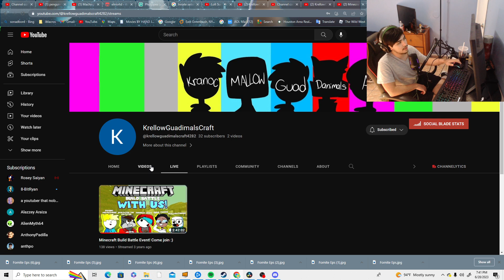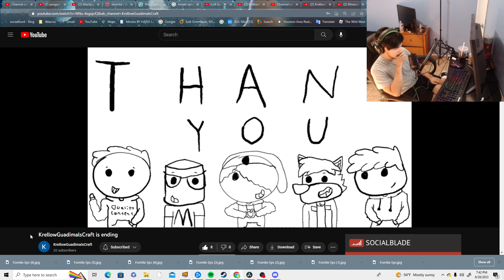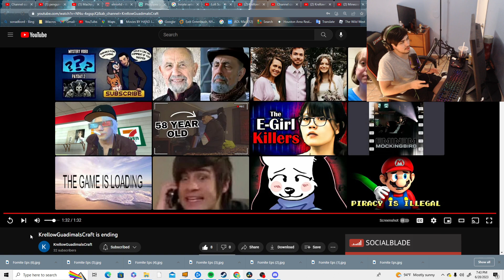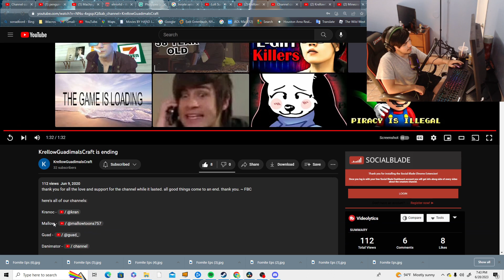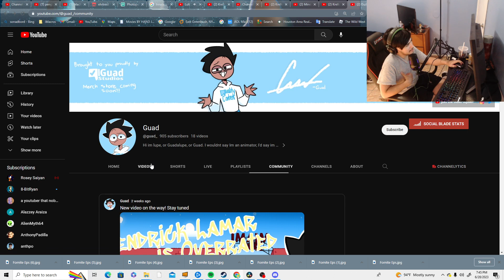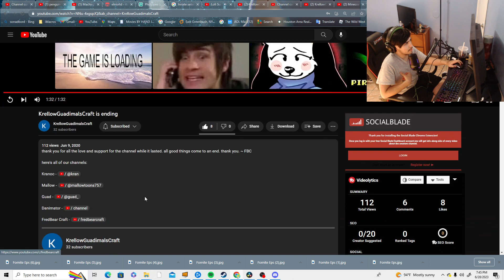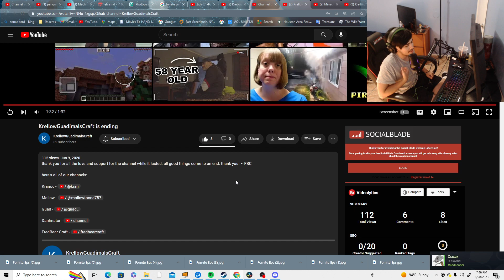TailslyMox Talks about- KrellowGuadimalsCraft